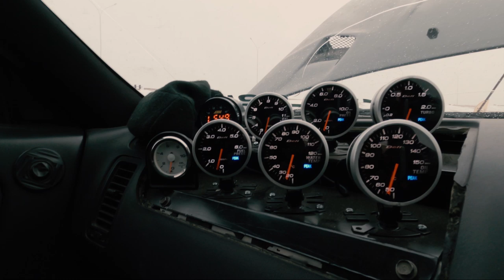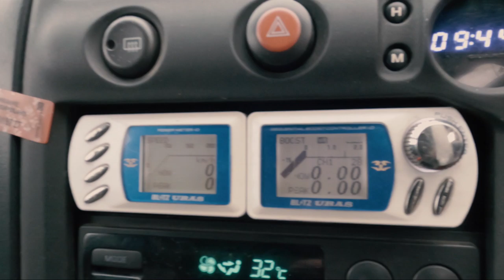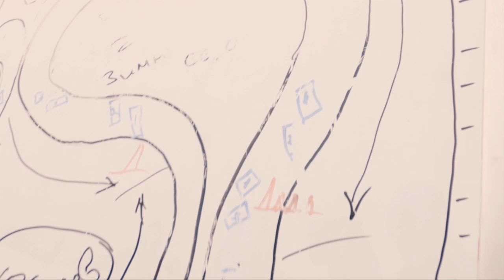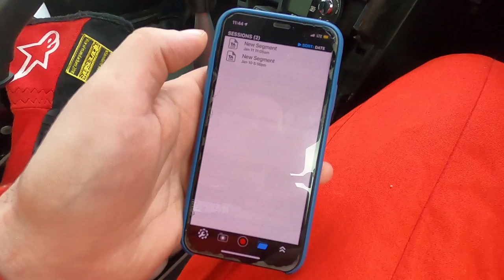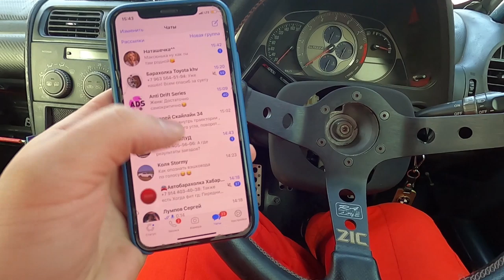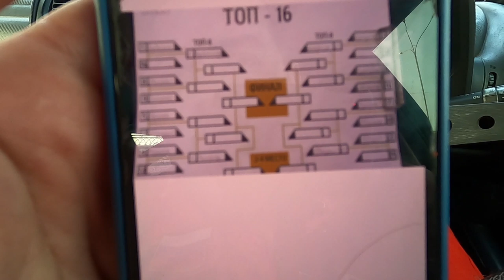вКаркасе #19 Дрифт: Жара зимой!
Открыли официальный Чемпионат первой гонкой: 33 участника, 2 класса боевой и гражданский шип, личный и командный зачет. Командная тактика сработала на все 100%: взяли несколько подимов и кубков. Смотрите и не говорите что не видели!